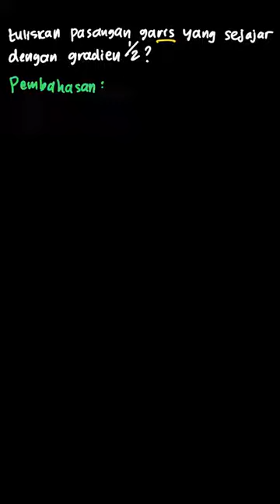Tuliskan pasangan garis yang sejajar denga... | Matematika 2 Un | Kelas 8 | 3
✅ Dalam video ini kita akan membahas: Tuliskan pasangan garis yang sejajar dengan gardien berikut.
 \text{b}.{\frac{1}{2}}
Tema:
Kelas: 8
Mata Pelajaran: Matematika
Bab: 3
Buku: Matematika 2 Untuk SMP/MTS Kelas VIII

👉 Buku yang telah tersedia:
{PLAYLIST_LINK}
Di mana kamu dapat menemukan kami?